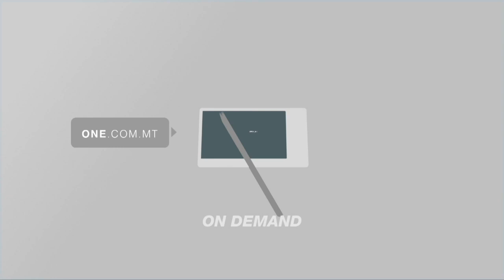€140,000 GĦALL-KMAMAR TAN-NAR IŻJED SIGURI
28 kamra tan-nar li jaħdmu fuq bażi volontarja ingħataw €5,000 kull wieħed biex isaħħu s-sigurta fil-piroteknika.
Din hija t-tieni sena konsekuttiva li kmamar tan-nar Maltin se jkunu qed jingħataw din s-somma mill-fond tal-kmamar tan-nar li jaħdmu fuq bażi volontarja tal-Kunsill Malti għall-Arti.